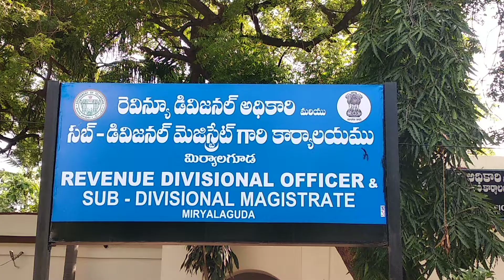Jamait Ulama - Miryalaguda Submitting Memorandum To R D O Mlg | K TV A FACT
Jamait Ulama - Miryalaguda Submitting Memorandum For Reconstruction Of Demolished Masjids At Old Secretariat